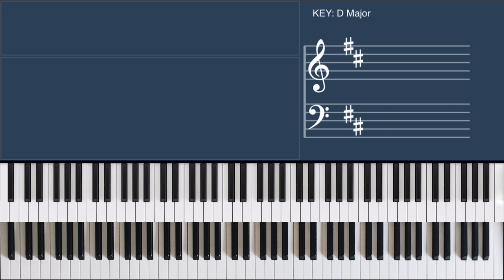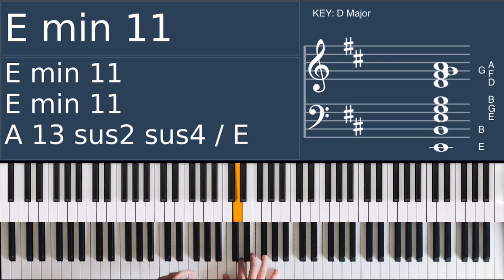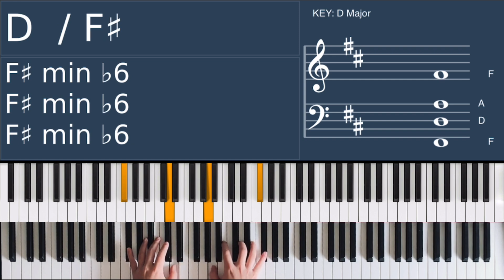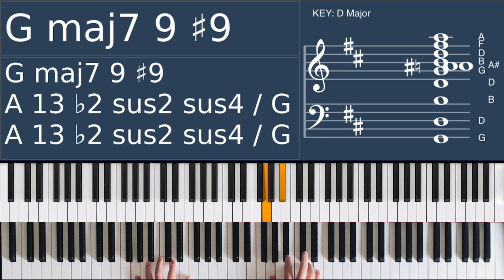【コード・鍵盤付き】BGMの弾き方がわかる！ピアノ演奏「God Bless You」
今回は「God Bless You」（作詞：関根一夫、作曲：岩渕まこと）を演奏しました！ぜひ一緒に弾いてみてください🎹

【岩渕まことさんのYouTube、HPのリンクはこちら↓】

🕊最新情報
Sora Tori Soakingチャンネルついにスタート！
和楽器の音色や自然の音を織り混ぜた、和のテイストのBGMを配信中です！

💿 Sora Toriの配信アルバムやグッズ！

🕊Sora Tori とは…
主に賛美歌・聖歌などキリスト教会で歌われる音楽をゆったりくつろげるBGMにして配信するチャンネルです！

♪Sora TorのBGMがみなさまの生活の安らぎとなることを祈っています！